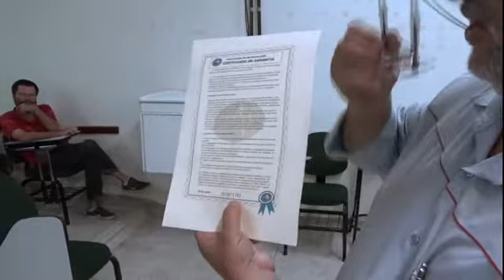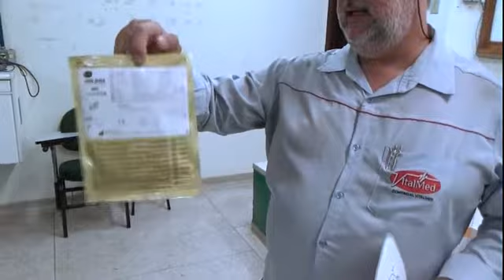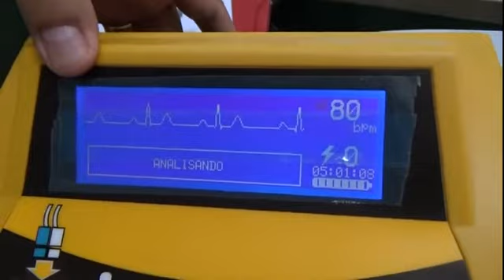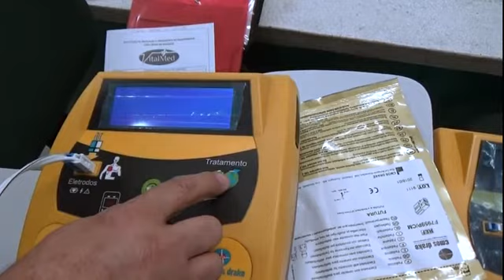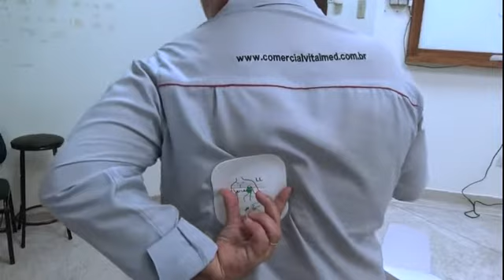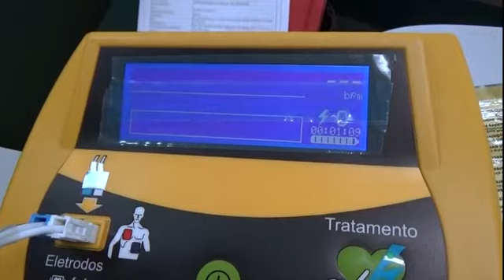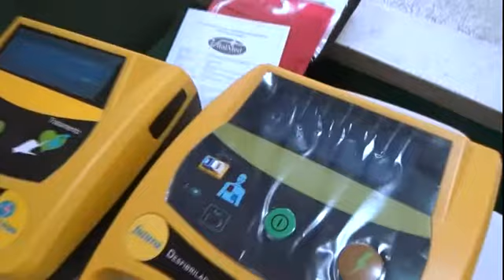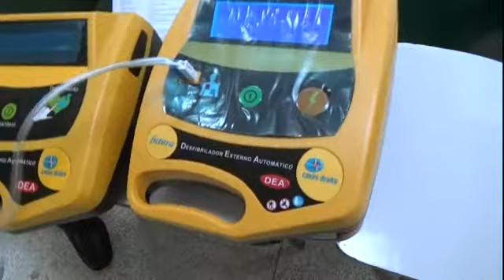D.E.A. - Desfribilador Externo Automático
Demonstração realizada na FOP/Unicamp pelo representante da VitalMed - Francismar Alves de Brito